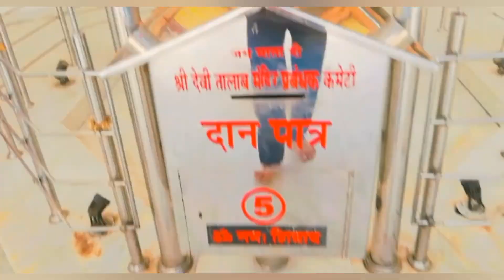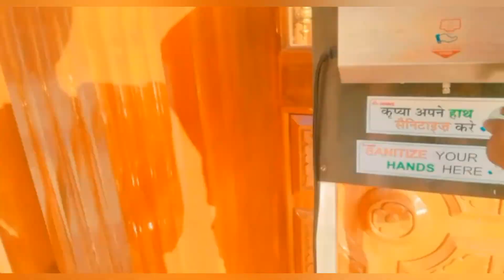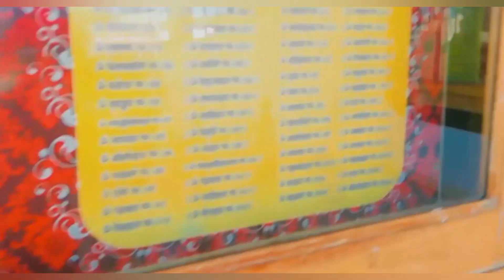MY 17th birthday vlog 🎉 🎊 | devi talab mandir 🙇‍♂️